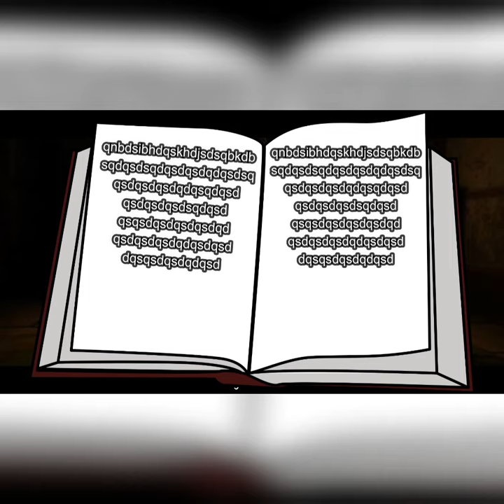Top 3 des MEILLEURS jeux d'horreurs sur Roblox 💀